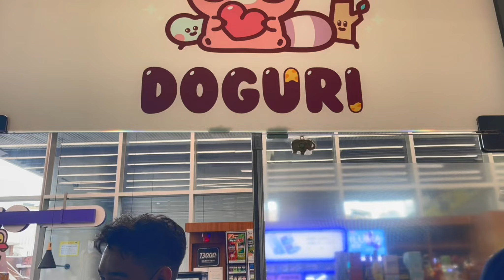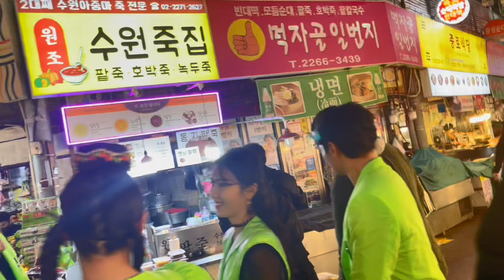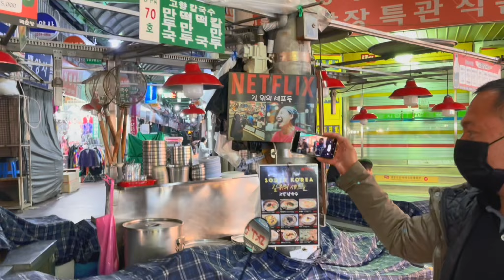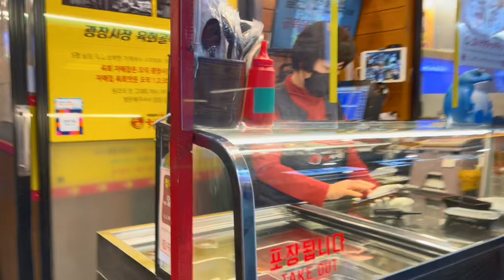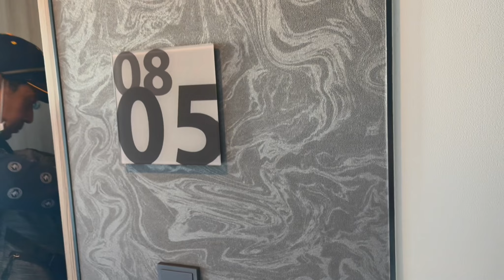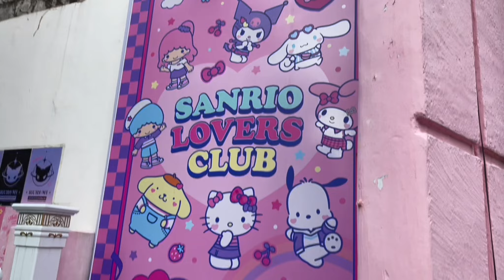Korea_Day 3 Myeongdong Cathedral, Hongdae, Palace, Hanbok Rental, Gwangjang Market, Sanrio Club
Vlog #83:  Our 3rd Day in Korea, explored multiple locations in a day!  Yes, we did all of these in day! - Full Video - Sharing our fun family vacation - We love spending our time in Korea. From the hotel to food to places to visit. All of them we love it!
-Myeongdong Cathedral
-Holiday Inn Express Hongdae
-Explore Hongdae Market
-Gwanghwamun Palace Gate, Geongbokgung Place
-Hanbok Rental
-Gwangjang Market
- Sanrio Lovers Club

We hope we give guidance to you ALL! We tried to remember what happened so you can visit and do same thing like us... Will be loading soon, full videos of each location we visited.

More  and more VLOG in coming days/weeks... Fun Family 5 days vacation in Seoul, Korea.

Music Background Credits: Title: Stargazing
Type of music: Chillhop
Mood: Dreamy / Smooth